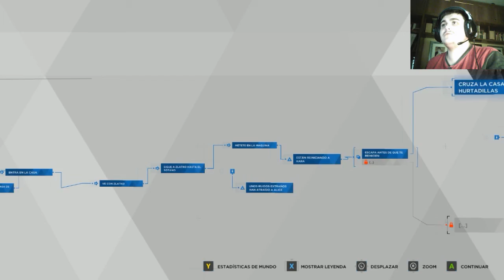La mansión de Drácula #8 | Detroit Become Human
Joder, parece la casita rural de Vlad el Empalador. Otra aventura con Kara